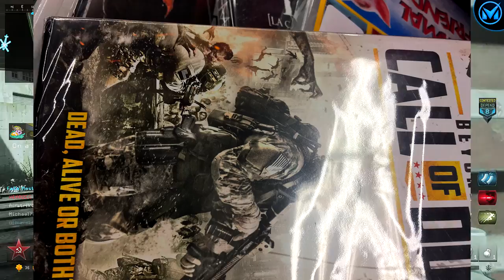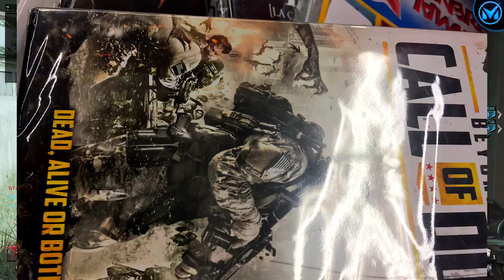*NEW* COD: 2017 POSTER IMAGE/BOX ART FOUND?!?!?!?! - Debunking This HUGE COD: 2017 Rumor! - COD 2017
I hope you guys all enjoyed the video! It would make my day! Thanks!

►My Setup:
Headset: Turtle Beach XO Four Stealth
Microphone: Blue Snowball
Console: Xbox One/Xbox 360
Computer: Acer Aspire TC-705
Monitor(s): ASUS 22" 60Hz 1ms GTG LED Gaming Monitor (VX228H) - Black
I am someone who loves Call of Duty, and loves the idea of making videos about it!

*NEW* COD: 2017 POSTER IMAGE/BOX ART FOUND?!?!?!?! - Debunking This HUGE COD: 2017 Rumor! - COD 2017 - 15 LIKES?! FOR THIS INSANE RUMOR ON THE NEW CALL OF DUTY 2017 BOX ART GETTING DEBUNKED! THIS NEW COD 2017 RUMOR IS INSANE! I REALLY WISH THIS COD: 2017 WAS TRUE! I CANT WAIT FOR MORE COD 2017 RUMORS TO DROP! PLEASE DROP A LIKE FOR ME DEBUNKING THIS CALL OF DUTY 2017 POSTER IMAGE?BOX ART RUMOR!

I hope you guys have a great day! See you in my next video!

Video uploaded and owned by Michael7767.